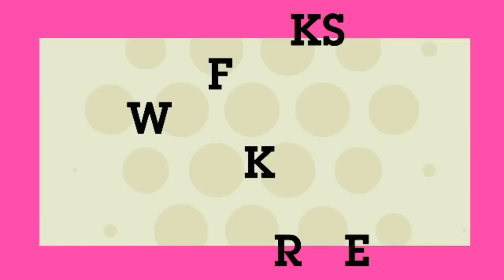ஆபத்து ! இரவு 11 மணிக்கு மேல் தூங்குபவரா நீங்கள்? கட்டாயம் இதை பாருங்கள் ! Sleeplessness | Health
This video is about the persons who sleep on the late night after 11 !